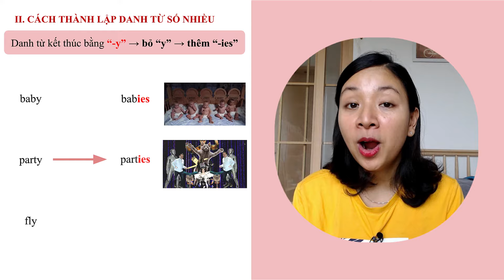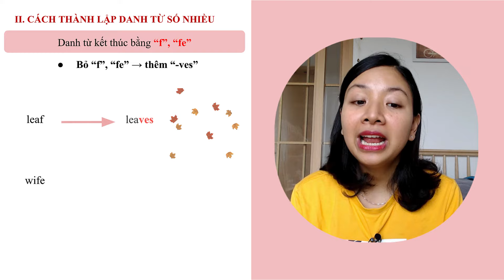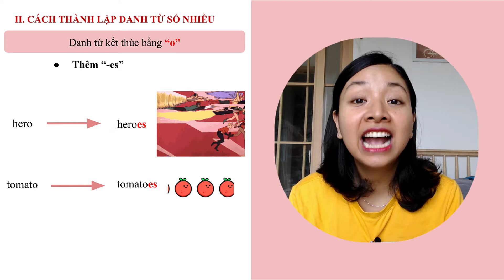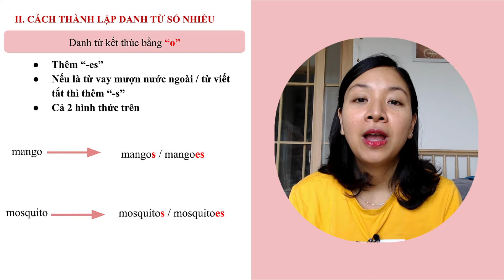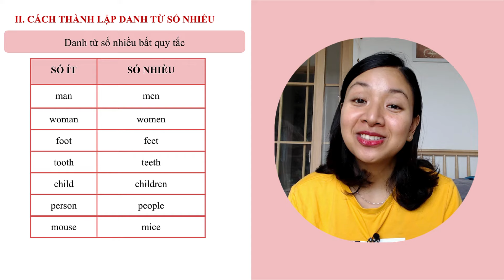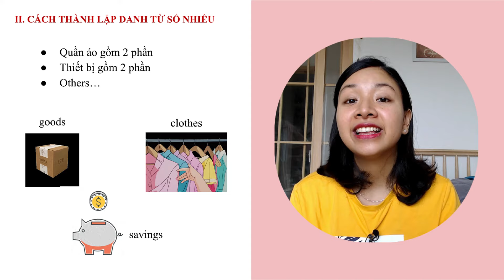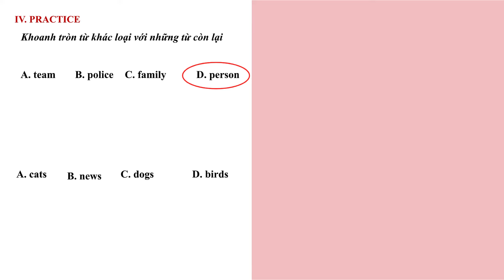DANH TỪ SỐ ÍT và DANH TỪ SỐ NHIỀU: Sự khác biệt và Cách dùng chính xác nhất | KISS English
Trong bài học này, chúng ta sẽ tìm hiểu về cách sử dụng danh từ số ít và danh từ số nhiều trong tiếng Anh.

✅ Tặng bạn 8 video học phát âm tiếng Anh HAY NHẤT

Danh từ số ít là những danh từ chỉ sự vật, hiện tượng có thể đếm được đi với số MỘT (a/an) hoặc những sự vật, hiện tượng không thể đếm được.

Danh từ số nhiều là những danh từ chỉ sự vật, hiện tượng có thể đếm được đi với số lượng từ HAI trở lên.

Danh từ số ít chuyển sang số nhiều thường thêm s/es.

Chúng ta sẽ giải thích cách thêm "s" hoặc "es" vào danh từ số ít để tạo thành danh từ số nhiều và những trường hợp đặc biệt khác như danh từ không đếm được.

Nếu bạn muốn cải thiện ngữ pháp tiếng Anh của mình, hãy xem video này ngay bây giờ!

👉 Tham gia Workshop "Con Giỏi Tiếng Anh" dành cho bố mẹ tại đây